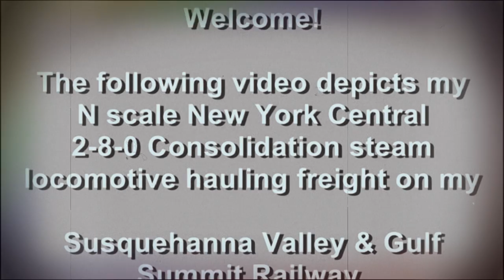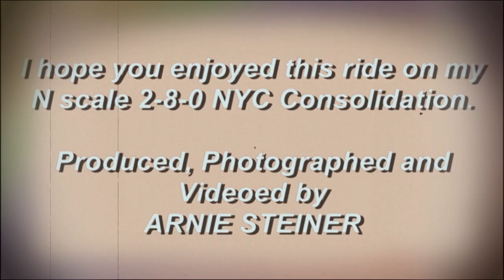NYC CONSOLIDATION in N Scale_(A Retro Style Film)_HD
This is a Retro Film Style video of my N Scale 2-8-0 New York Central steam locomotive in freight operations on my N Scale Susquehanna Valley & Gulf Summit Railway (SV&GS).